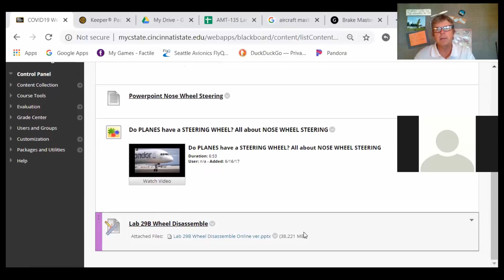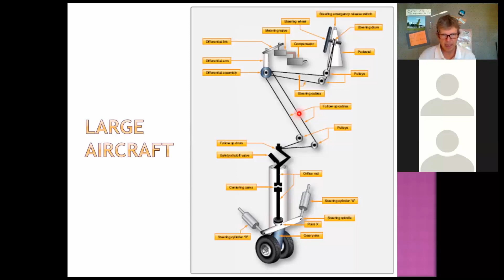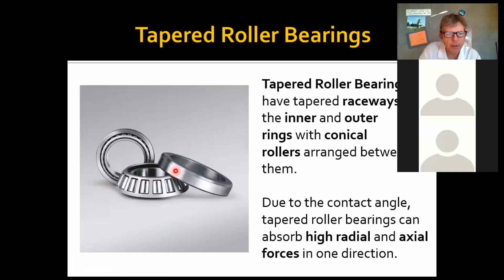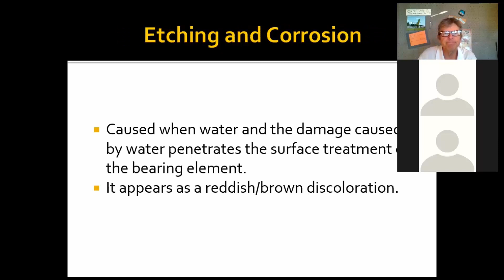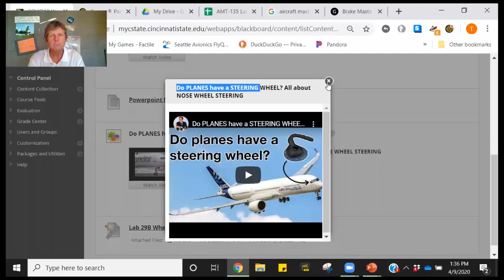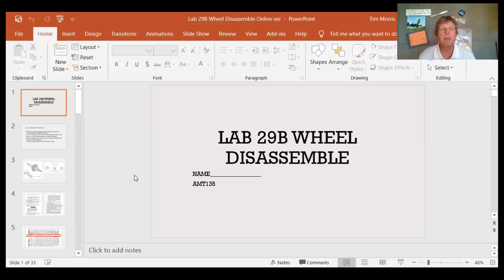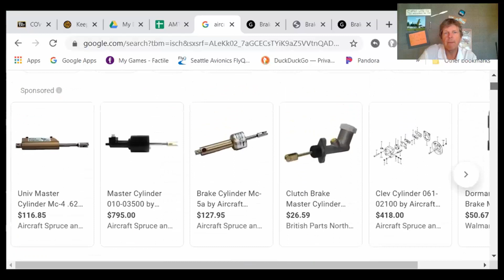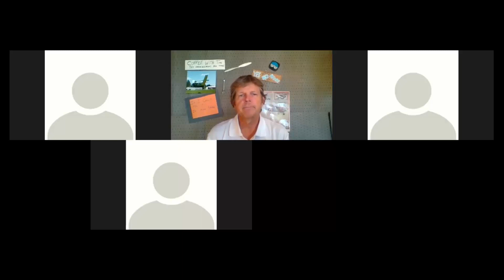AMT135 Lecture 040920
Here is the lecture recorded on April 9, 2020 for AMT135 Hydraulics.